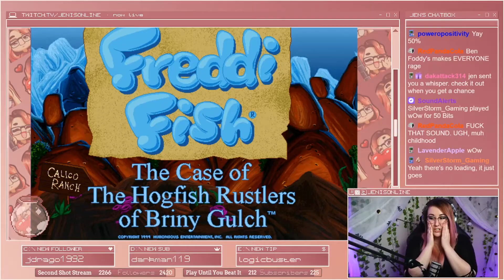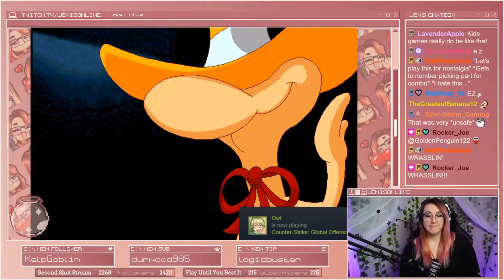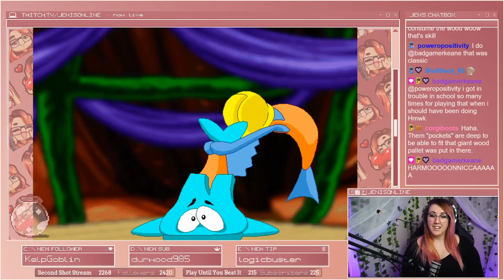NOSTALGIA RUN of Freddi Fish!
This felt SO GOOD to play!

Tuesdays 6:30PM PDT
and
Sundays 2:30PM PDT!